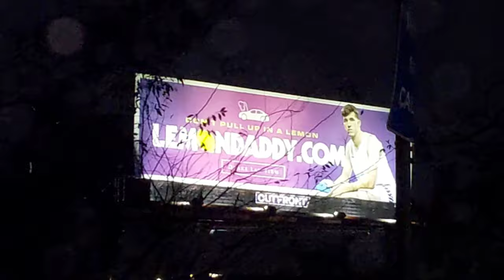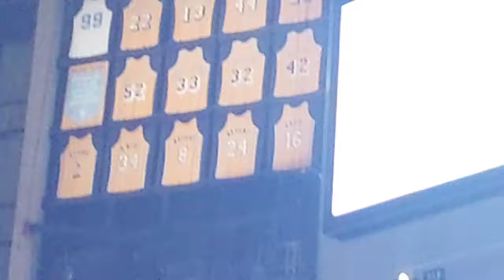I went to the Lakers v Bucks game. CRAZY ENDING 🔥🔥🔥